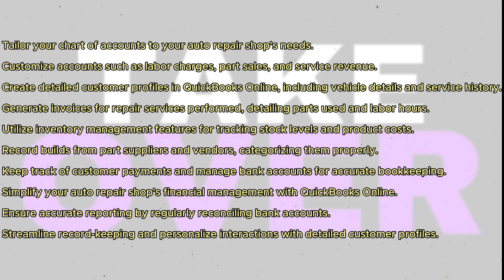HOW TO USE QUICKBOOKS FOR AUTO REPAIR SHOP 2024! (FULL GUIDE)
Discover how to effectively utilize QuickBooks for your auto repair shop's accounting needs with our comprehensive guide for 2024. Learn how to track expenses, manage invoices, monitor inventory, and streamline financial operations using QuickBooks tailored specifically for auto repair businesses.